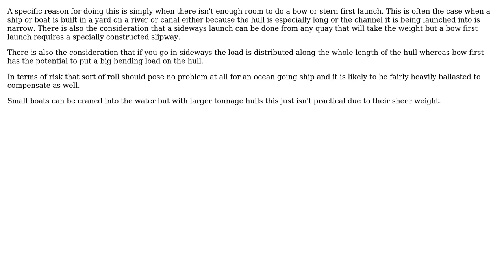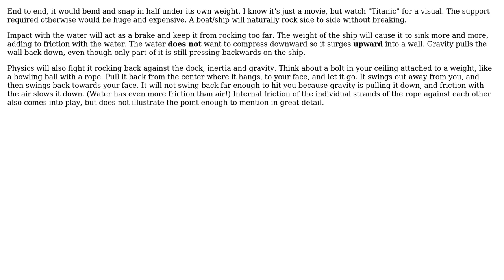Engineering: Why would you launch a large ship by dropping it sideways? (2 Solutions!!)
Engineering: Why would you launch a large ship by dropping it sideways?

With thanks & praise to God, and with thanks to the many people who have made this project possible! | Content (except music & images) licensed under CC BY-SA | Music | Images & others | With thanks to user wythagoras user Ronk user Robherc KV5ROB user hazzey user Chris Johns user aroth and the Stack Exchange Network Trademarks are property of their respective owners. You are responsible for your own actions.